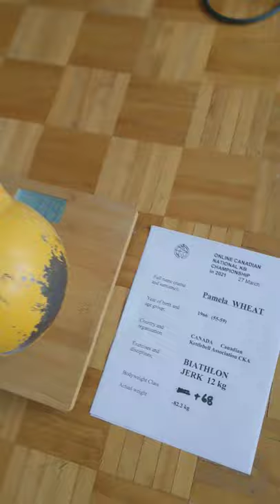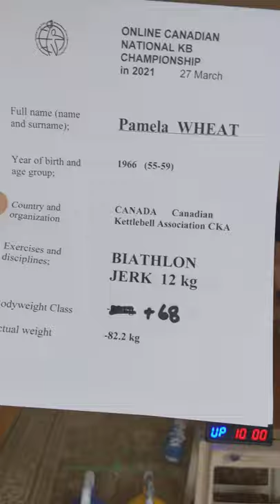Pamela WHEAT BIATHLON JERK (veteran) 12kg 27032021 150 reps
CKA Kettlbell Championships 2021
Pamela WHEAT
BIATHLON  JERK  12kg   veteran.
Official rep tally of 150 lifts.
Official points for biathlon 258 points.
This is a new Canadian record in Veteran's biathlon!